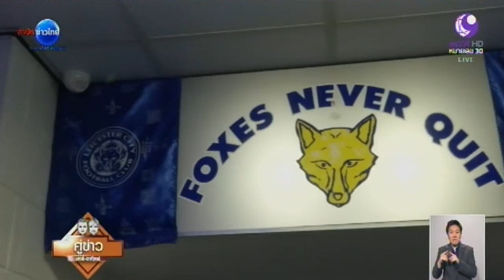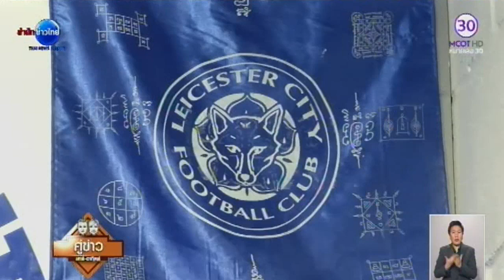ผ้ายันต์เลสเตอร์ราคาพุ่ง ประมูลผืนละเกือบ 10,000 บาท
สำนักข่าวไทย 7 พ.ค.-การขึ้นครองแชมป์พรีเมียร์ลีกของจิ้งจอกสยาม เลสเตอร์ ซิตี้ ส่งผลให้ผ้ายันต์แพ้ไม่เป็นเลสเตอร์ ซิตี้ เป็นที่เสาะแสวงหาของกลุ่มคนนิยมเครื่องรางของขลัง ล่าสุดพบมีการประมูลกันผืนละเกือบ 10,000 บาท

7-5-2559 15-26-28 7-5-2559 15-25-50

ผู้สื่อข่าวรายงานว่า หลังจิ้งจอกสยาม เลสเตอร์ ซิตี้ คว้าแชมป์พรีเมียร์ลีก ส่งผลให้ผ้ายันต์แพ้ไม่เป็นเลสเตอร์ ซิตี้ เป็นที่ต้องการของกลุ่มคนนิยมพระเครื่องและเครื่องรางของขลัง เพราะเชื่อว่ายันต์แพ้ไม่เป็นจะช่วยให้ชีวิตไม่ตกต่ำ และไม่มีคำว่าแพ้ ด้วยความต้องการหลายคนมุ่งหน้าไปวัดไตรมิตรวิทยาราม แต่วัดและพระพรหมมังคลาจารย์ หรือเจ้าคุณธงชัย ยืนยันผ้ายันต์ดังกล่าววัดไม่ได้เปิดจำหน่าย ซึ่งประชาชน รวมถึงชาวต่างชาติต่างผิดหวัง แต่ก็เช่าเครื่องรางอย่างอื่นไปทดแทน